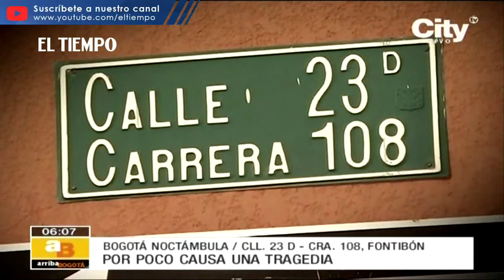Irresponsable conductor se estrelló contra una barbería y le tumbó muros y puertas en Fontibón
Impactantes videos de seguridad revelan cómo un conductor en contravía, con exceso de velocidad y en aparente estado de alicoramiento por poco ocasiona una tragedia. Primero chocó a una camioneta y luego se estrelló contra la fachada de una barbería destruyendo muros, puertas y ventanas... Aunque el hombre intentó huir, la misma comunidad lo detuvo... Dos personas resultaron heridas